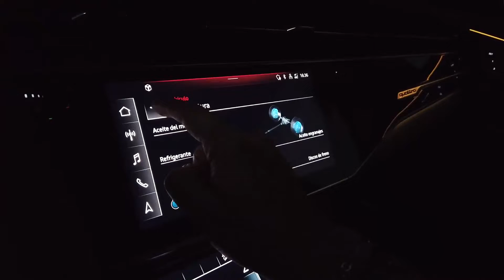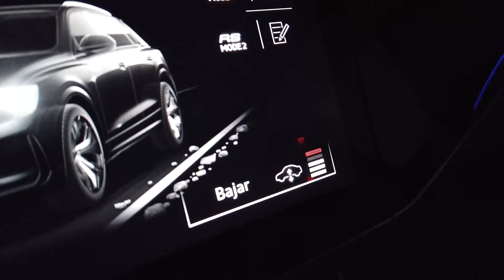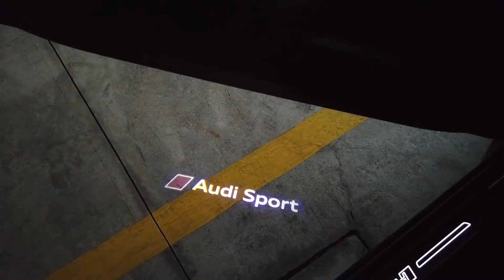Audi RSQ8 ❤️‍🔥 La SUV más rápida y poderosa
Audi RS Q8 es el SUV más potente de la gama Q de Audi. Cuenta con el motor V8 Mild Hybrid de 4.0 litros biturbo con 600 Hp y 800 Nm de torque, capaz de alcanzar los 100 km/h desde cero en 3.8 segundos y continuar acelerando hasta llegar a una velocidad máxima de 250 km/h @AudideMexico